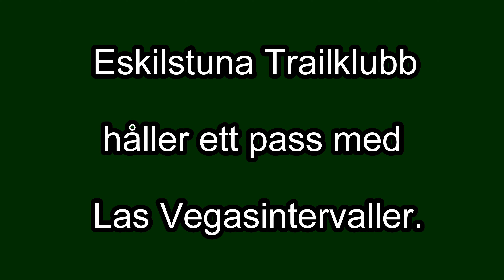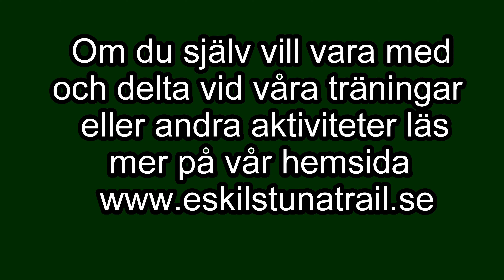Las Vegasintervaller våren 2019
Kvällens pass gästades av 19 deltagare som vandrade eller sprang fram till platsen för intervallerna. Där körde alla efter egen förmåga och det gällde att fylla sin bingorad först. löpning blandat med övningar allt under Fru Fortunas övervakande öga. Tärning och spelkort styrde våra uppgifter och nåde den som fick en Joker, då blev det Burpies för hela gänget.